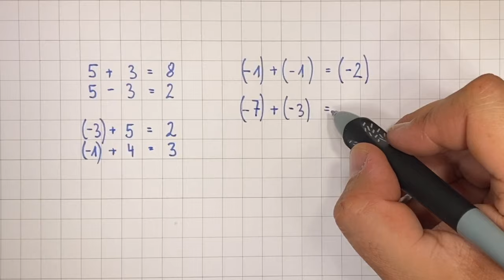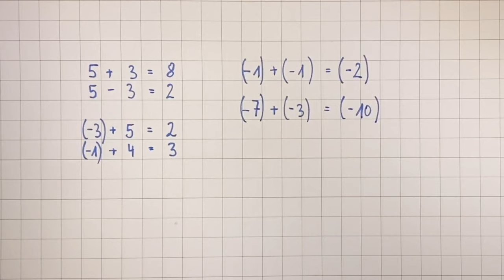natürliche und negative Zahlen - einfach erklärt | Lehrerschmidt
Was ist eine natürliche Zahl? Was ist eine positive Zahl? Was ist eine negative Zahl? Und was hat das alles mit rationalen Zahlen zu tun? In diesem Video werden wir uns die Grundlagen für das Rechnen mit rationalen Zahlen anschauen. In der Playlist werden wir die Inhalte dann Schritt für Schritt beleuchten.

Moin,